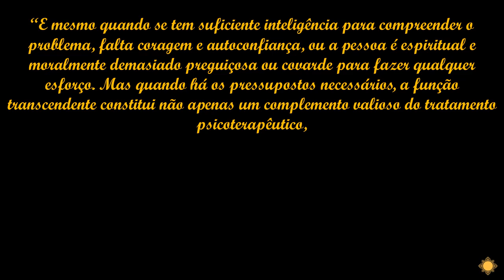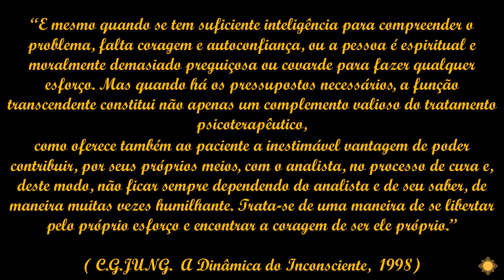Função Transcendente e Psicologia Junguiana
Introdução à Psicologia Analítica de Carl Gustav JUNG... Para todos os amantes dessa fascinante abordagem psicológica, que estão dando os primeiros passos nos estudos e claro, para aqueles que também buscam o autoconhecimento.

Texto e apresentação: Doriane Demuth